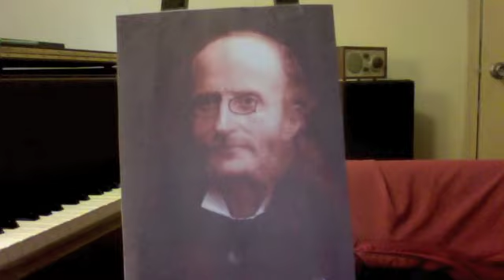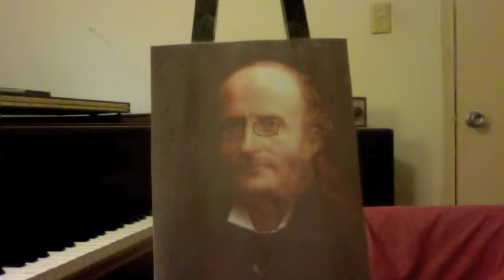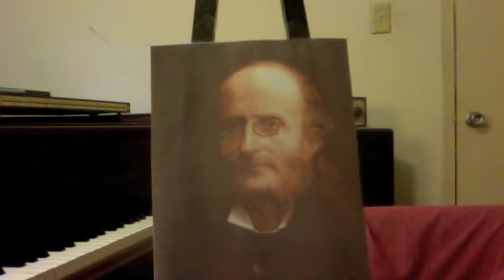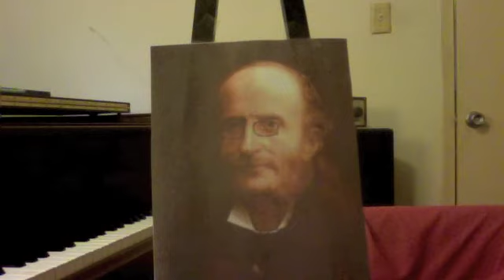MrMusic--Offenbach: Gaite Parisienne